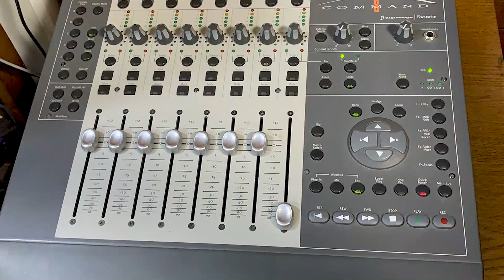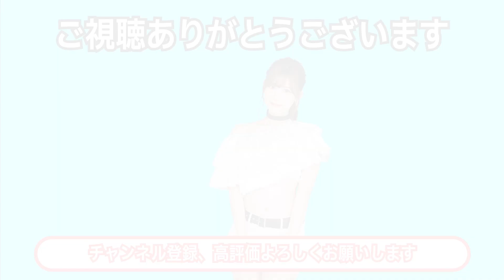【明里つむぎ登場！】つむつむ年末年始にどのように過ごしたかを景気よく語る！？【イベルトラジオ2022年1月放送分サンプル動画】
イベルトガールとシャバダバふじがパーソナリティを務める店内放送番組、イベラジ！
2022年1月放送分には明里つむぎちゃんが登場！
冒頭のフリートーク部分をサンプル動画として公開しています。

新年1回目の放送ということで、年末年始どのように過ごしたかをつむつむに景気よく語っていただきました！続きは全国のイベルト協賛店舗にて是非チェックしてください。

出演：明里つむぎ、シャバダバふじ